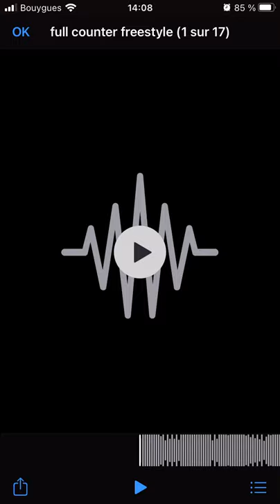JOAQM_FULL_COUNTER_FREESTYLE.MP4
full counter sur 2020